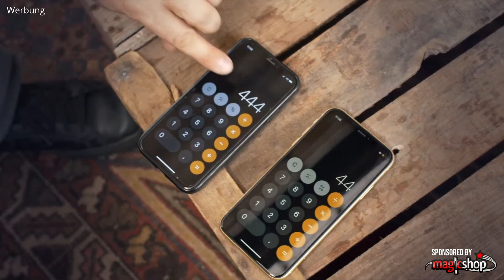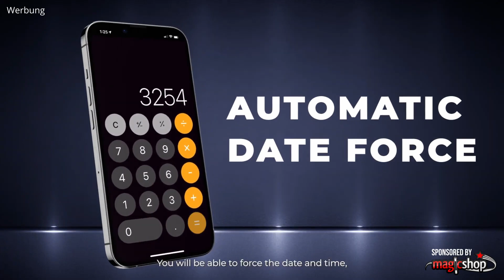Die Revolution der Handyzauberei (NFC & App Clips) | R-Digit+ & Pulse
Die NFC Sharpies sind vorerst nicht bei Magicshop erhältlich.